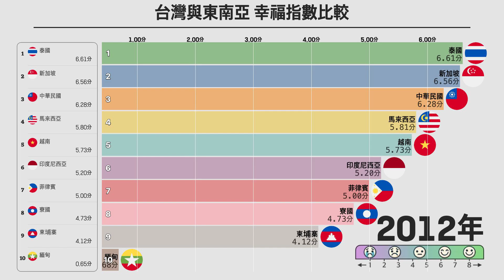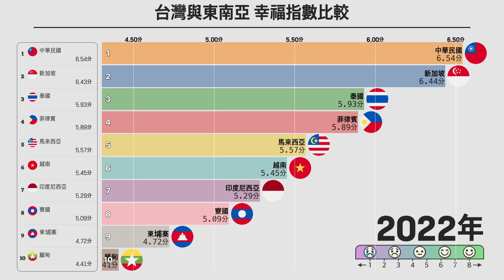台灣與東南亞國家幸福指數比較，2006年至2024年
此圖表比較了2006年至2024年間台灣與東南亞國家的幸福指數。幸福指數衡量主觀幸福感和生活質量，反映各國的社會和經濟因素。圖表展示了台灣幸福指數在此期間的變化，並突顯了與東南亞國家的差異。

幸福指數是衡量人們對生活滿意度的指標，評估主觀幸福感和生活質量。此指數綜合考量社會支持、預期壽命、自由度及腐敗認知等因素。

✨想看更多圖表嗎？從這裡開始！

[互動圖]
請查看 "台灣與東南亞國家幸福指數比較，2006年至2024年" 的互動圖表。